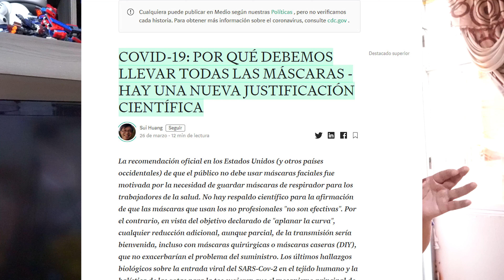USO DE MASCARILLAS DE MANERA OBLIGATORIA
Las mascarillas deben ser de uso obligatorio.